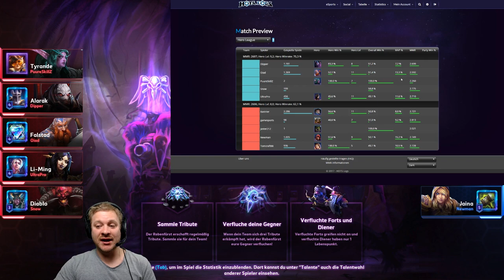Full Tank Aktivierung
In HotS unterwegs im SoloQ.
Dieses mal mit Muradin als Tank.
gRuMM3l IM! TV:
Mo-Fr 22:00-23:00 eSport mit Knochen und gRuMM3l